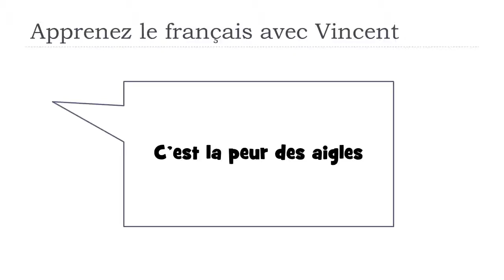J'apprends le français